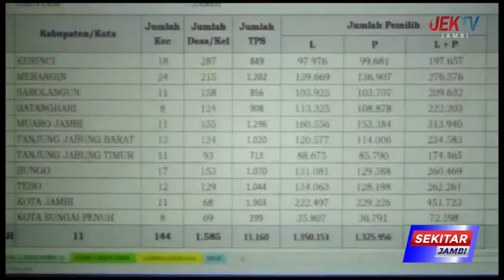KPU PROVINSI JAMBI TETAPKAN DPT PEMILU 2024 2,6 JUTA